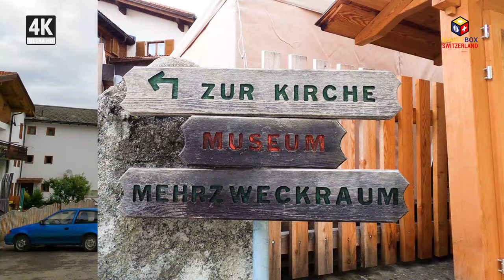Davos & St.Moritz 🇨🇭 Ep#11 - A Beautiful Village Walking in Schmitten Graubünden Grisons Switzerland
Episode #11 - A Beautiful Village Walkomg om Schmitten Village which is a municipality in the Albula Region in the canton of Graubünden in Switzerland.
4K UHD + Calm Village Drive + Walking in Schmitten Village during "11 minutes". Filmed in July 2020.

Alvaneu Village
Alvaneu (Romansh: Alvagni) is a former municipality in the district of Albula in the canton of Graubünden in Switzerland. On 1 January 2015 the former municipalities of Alvaschein, Mon, Stierva, Tiefencastel, Alvaneu, Brienz/Brinzauls and Surava merged to form the new municipality of Albula/Alvra. On 20 March 2007 Peter Martin Wettler, a media expert and resident of Zurich was appointed Prince of Belfort by the village's authorities.

Schmitten Village
Schmitten (Romansh: Ferrera) is a municipality in the Albula Region in the canton of Graubünden in Switzerland. Schmitten has an area, as of 2006, of 11.3 km2 (4.4 sq mi). Of this area, 25.1% is used for agricultural purposes, while 57.1% is forested. Of the rest of the land, 1.7% is settled (buildings or roads) and the remainder (16.2%) is non-productive (rivers, glaciers or mountains). Before 2017, the municipality was located in the Belfort sub-district of the Albula District, after 2017 it was part of the Albula Region. It consists of the linear village of Schmitten which is located at an elevation of 1,280 m (4,200 ft) on the right side of the Albula valley.

Ortsmuseum
The Schmittner local museum brings the time from the 18th to the early 20th century to new life. During a stroll through the multi-layered exhibition, visitors learn how life was played out by young and old in a simple mountain village in Graubünden. The exhibition provides a multi-faceted insight into the handicrafts that were predominant at the time, into peasant work, mining, church tradition and customs in general.

Barockkirche Allerheiligen
The picturesque baroque church of All Saints with magnificent furnishings and the Romanesque chapel of St. Lucius with late Gothic frescos are enthroned above the town. From this church hill one has a memorable view over the Albula valley . From the rectory, built in 1707, you follow the Way of the Cross from 1761, whose Passion paintings have been completely renovated since 1985, up to the cemetery, which surrounds the parish church of All Saints and the Chapel of St. Luzius.

* Source : Wikipedia